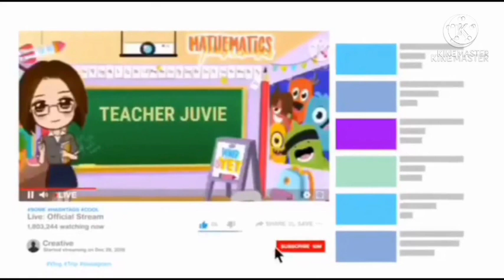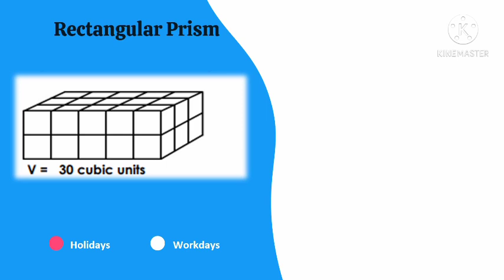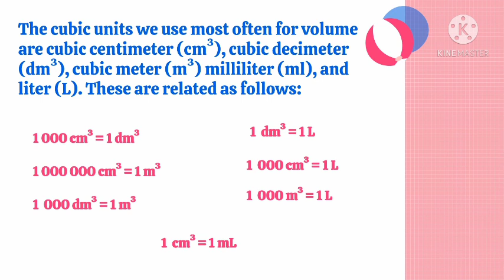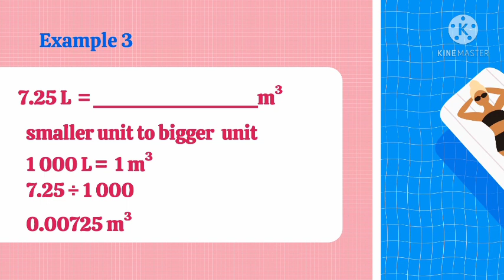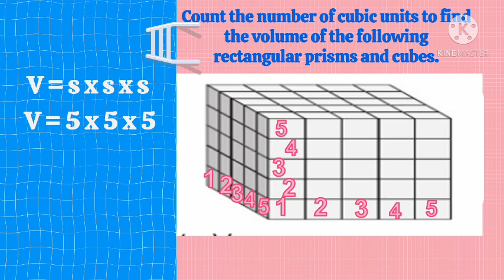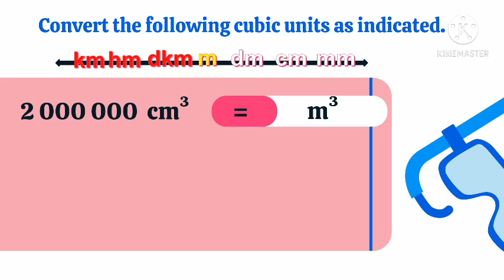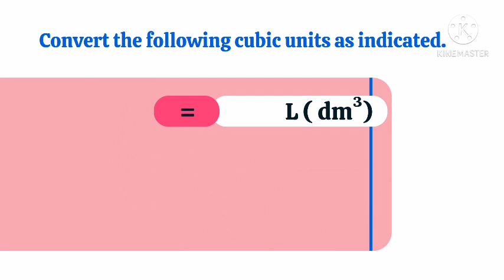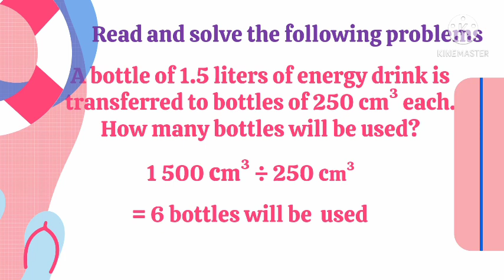MATH 5 Q4 WEEK 2 (LEAP-BASED) VOLUME OF A CUBE AND RECTANGULAR PRISM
This video lesson is about finding the volume of a cube and rectangular prism. Converting cubic units was also discussed here.